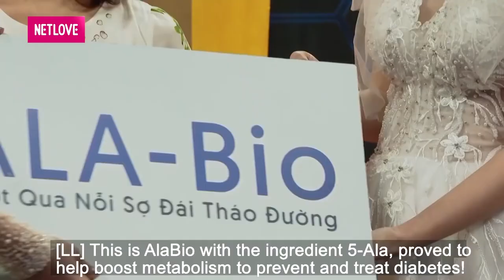Mẹ chồng HIỂU LẦM lòng tốt nghĩ con dâu ĂN CHÁN CHÊ ở nhà ngoại mới mang đồ thừa về nhà nội